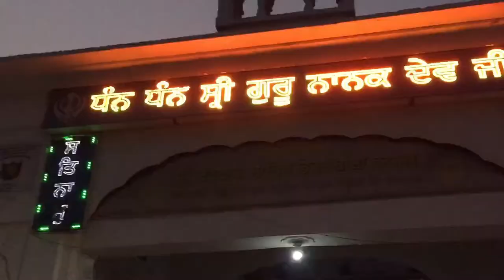Jaspinder Randhawa VLOG’s | IND - Coridoor | PAK Gurdwara- Kartarpur Sahib | Delhi Guest With Travel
TRAVEL VLOG
bahut he vadiya lga,
delhi tou jehde guests aye c.

Hit Likes.

Lots of ❤️